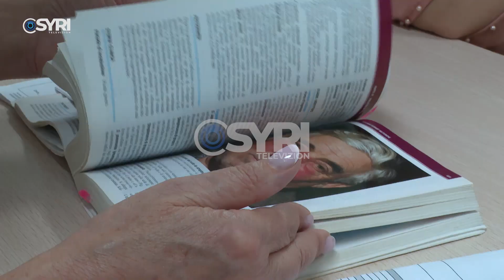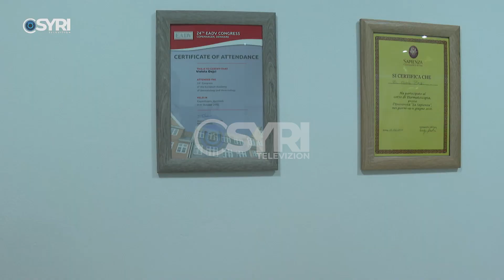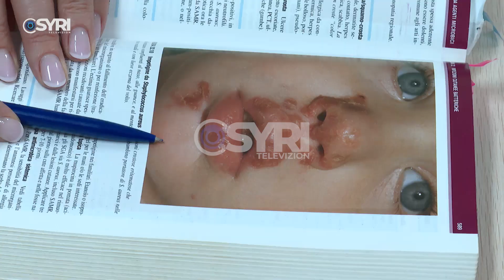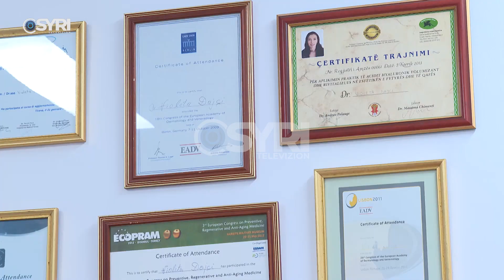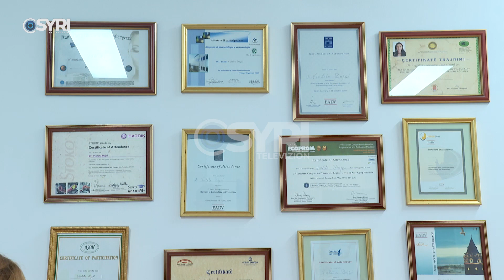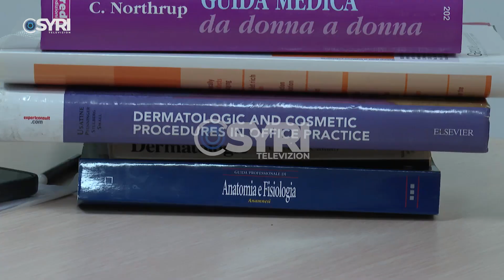Temperaturat e larta, rrezik për infeksione, dermatologia: Asnjëherë mos shmangni kremin mbrojtës